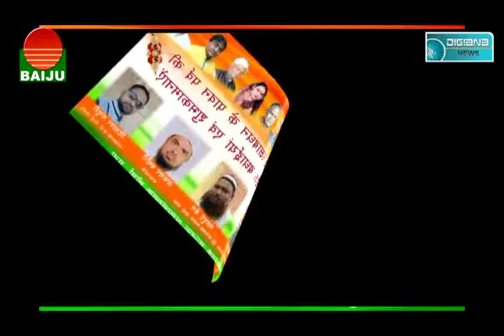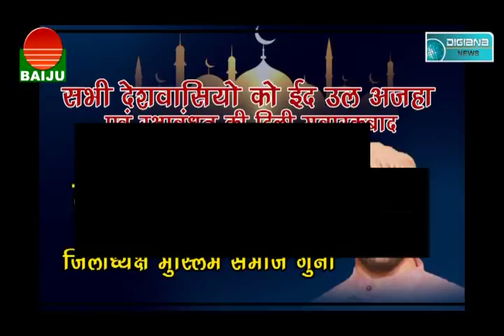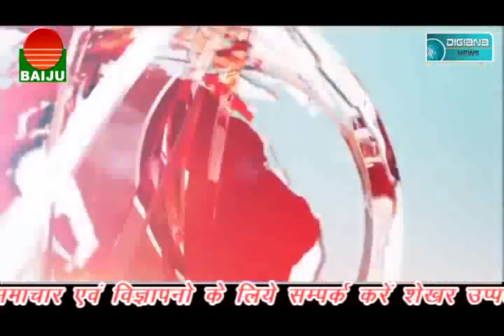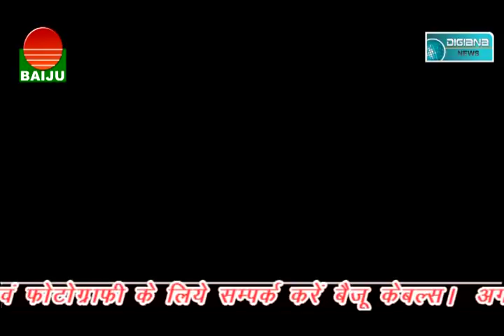फसल बिक्री की राशि न मिलने से आहत किसान ने दी परिवार समेत मरने की धमकी, कहा गई सैर की योजना